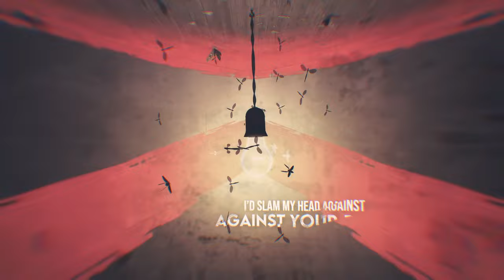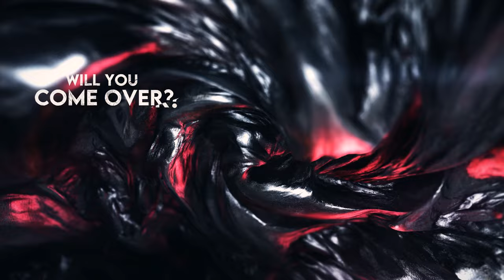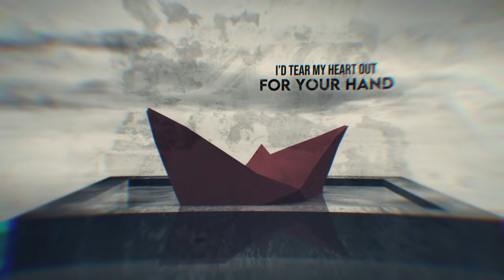PETER WILSON | Sunshine (Official Lyric Video)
💔 PETER WILSON breaks free from mental shackles and remorse at a young age with his third modern Hard Rock single “Sunshine” taken from the upcoming album “Freedom’s Door”

🌇 Following PETER WILSON’s latest single “Release”, with which he broke the psychological chains of contemporary society, and the autobiographical single for the title track, dealing with his experiences of anger, frustration, and racism in the USA, both causing a stir among fans of his band Four Trips Ahead during the last months, the third single “Sunshine” from his upcoming solo debut “Freedom’s Door”, follows today, on 03/14/2024. The idea for it was born over 20 years ago when the vocalist was dealing with his heartbreak after the end of a relationship. The melancholically powerful song explores the need to shed mental shackles and remorse to find fulfillment and inspiration to live to fight another day. PETER WILSON’s powerful modern Hard Rock solo debut “Freedom’s Door” reflects his life experience and will be released on 04/05/2024 via Dr. Music Records. The album’s making has been filled with many ups and downs for the New York artist. On the one hand, he lost both his parents during this time and became a son’s father. Moreover, while writing and composing the songs, the musician was also influenced by the madness of the pandemic in combination with all the political tensions in the USA and around the rest of the world. For himself, it was a time to dig down deep and bare his soul without fear or regret. PETER WILSON relied on talented musicians from the NYC area to flesh out older material and to write new songs. “Freedom’s Door”, like the Four Trips Ahead album before it, was produced by Nik Chinboukas (i.a. Metal Allegiance, Trans-Siberian Orchestra, Alex Skolnick Trio), mixed by Grammy and Emmy Award-winning engineer Nick Cipriano (i.a. Dream Theater, Twisted Sister, Erasure), and refined by legendary mastering engineer Roger Lian (i.a. Rush, Muse, Slayer, Pantera, Coheed and Cambria). The striking cover artwork for the album and the three singles were created in collaboration with Thomas Ewerhard, known for his artwork for bands such as Avantasia, Spock’s Beard, and Sons Of Apollo. On “Freedom’s Door”, PETER WILSON welcomes his listeners with his unique, energetic Progressive Power Rock and convinces them with his dynamic vocal range, a distinct sensibility for catchy melodies, and compelling lyrics. For the visual realization of the new single as a lyric video, PETER WILSON once again relied on the brilliant videographer Wayne Joyner (i.a. Dream Theater, Ayreon, Black Stone Cherry), who outdid himself with the grandiose video for “Sunshine”.

🎧 PETER WILSON’s melancholic new single “Sunshine”, along with the poignant autobiographical “Freedom’s Door” and the shaking-up track “Release”, is now available on all major digital services!

💿 PETER WILSON’s new album impresses with its striking vocals, powerful guitar riffs and tight groove paired with authentic real-life stories protesting against social injustice with raised fists. Fans of modern American Rock can now order “Freedom’s Door” as a digifile CD at all record dealers

🍿 Furthermore, PETER WILSON provides personal FAQs about his debut album and presents selected gems from his immense private vinyl collection, followed by ‘track-by-track’ videos for the individual songs on his YouTube channel. The entertaining clips can all be watched

⚡️ The recordings of the twelve new songs on “Freedom’s Door” were produced in the Spin Recording Studios in Long Island City in NYC, featuring fresh, concentrated energy. Building on his years of fronting one of NYC’s premiere Rock bands, Four Trips Ahead, PETER WILSON’s solo album “Freedom’s Door” is a powerful, daring statement from a vital voice in Modern Hard Rock.

Line-Up:
Peter Wilson: Vocals
Glenn Sherman & Phill Ortiz: Guitar
Harold Skeete: Bass
Nick Cipriano & Ken Candelas: Drums

Production:
Engineered by Nik Chinboukas and Nick Cipriano at Spin Studios in LIC, NYC
“Simple Man” and background vocals for “Sunshine” and “Security” engineered by Glenn Sherman
Mix by Nick Cipriano
Master by Roger Lian

Discography:
2024 Freedom’s Door (Album) | Dr. Music Records